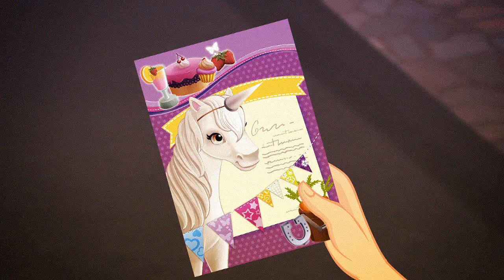하트레이크 시티 뉴스 - 레고 프렌즈 - 웨비소드